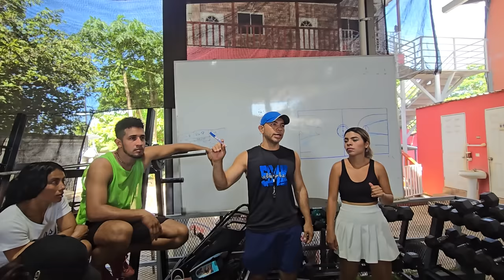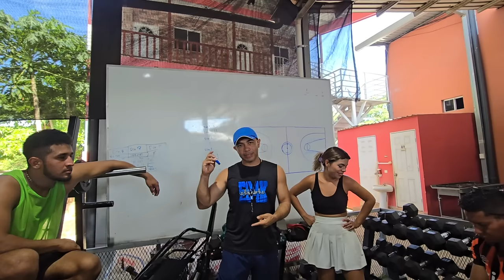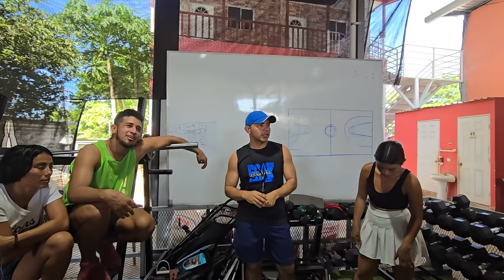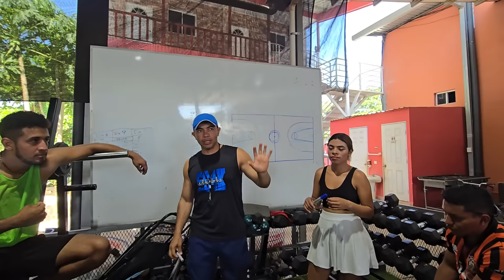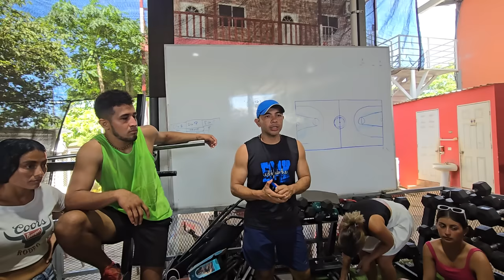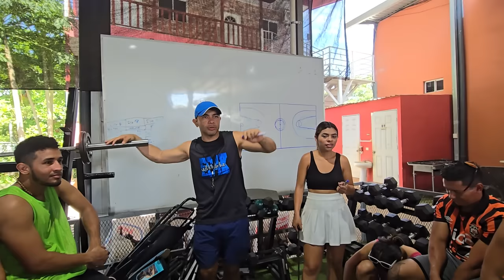MIGUEL llego a espiar y lo echaron a botellazos😂 La misión de Miguel es lesionar a CHOCO y a PEY😂